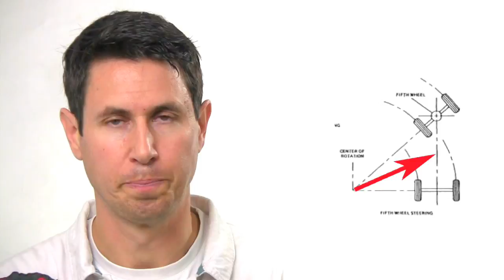Dinámica 71: Giro tipo carreta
El giro mediante un eje único para dos ruedas tiene importantes limitaciones para un coche de inercia pero se emplea con éxito en algunas modalidades específicas.